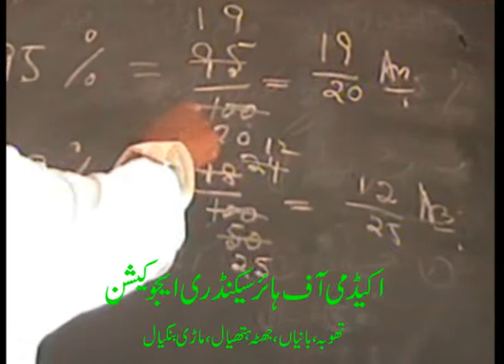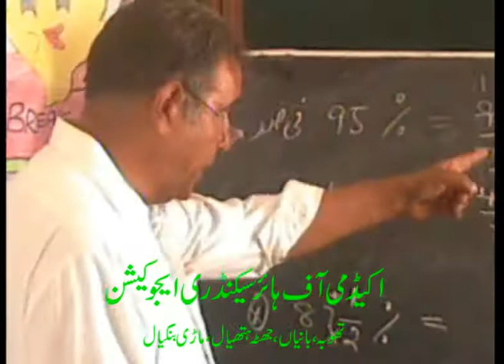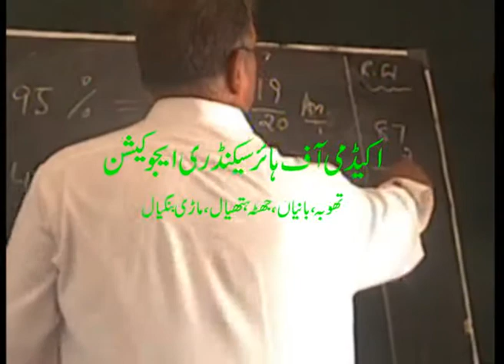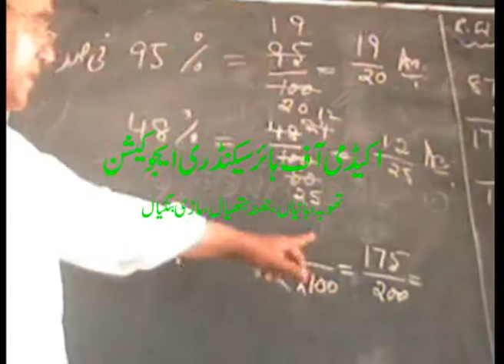Percentage of compound fraction..academy,s educational channel....mpg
Percentage of compound fraction..academy,s educational channel.